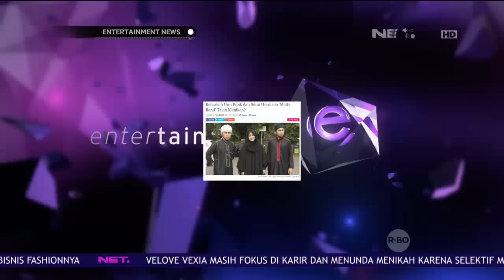Klarifikasi Umi Pipik Soal Berita Pernikahannya dengan Sunu